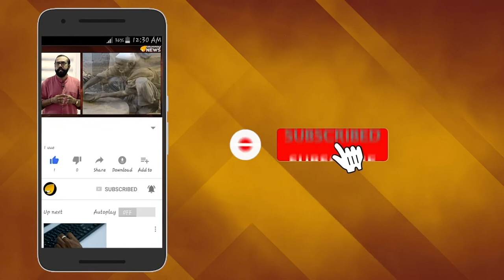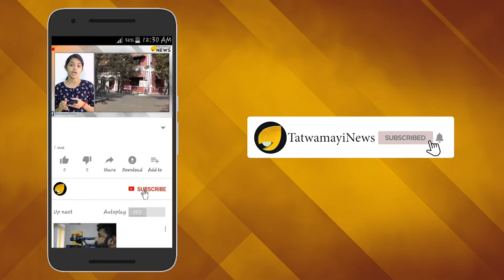ഇന്ത്യയില്‍ സ്വര്‍ണക്കടത്ത് നിയന്ത്രിക്കുന്നത് ദാവൂദ് ഇബ്രാഹിമിന്റെ സന്തത സഹചാരി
ഇന്ത്യയിലേക്കുള്ള സ്വര്‍ണക്കടത്ത് നിയന്ത്രിക്കുന്നത് അധോലോക നായകനും പിടികിട്ടാപ്പുള്ളിയുമായ ദാവൂദ് ഇബ്രാഹിമിന്‍റെ സന്തത സഹചാരി നദീം.  തിരുവനന്തപുരത്ത് നിന്നും പൊലീസ്  പിടിയിലായ സെറീന, നദീമിന്‍റെ ബിസിനസ് പങ്കാളിയാണ് . അമേരിക്കന്‍ കുറ്റാന്വേഷണ ഏജന്‍സിയായ എഫ് ബി ഐയുടേതാണ് ഈ റിപ്പോര്‍ട്ട്.